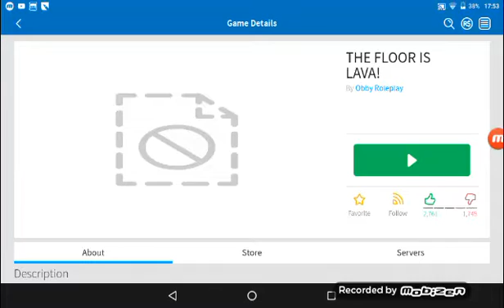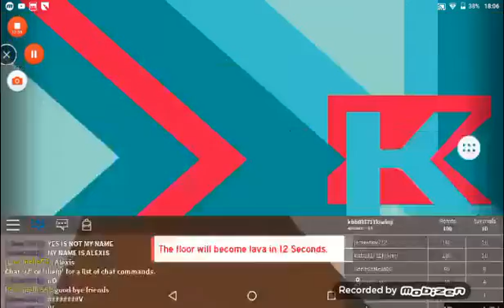Roblox is back